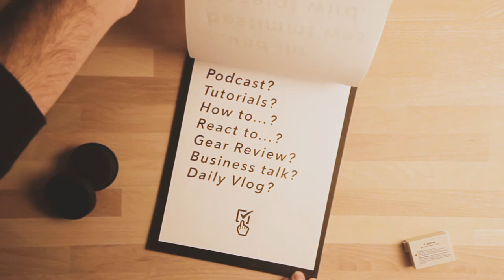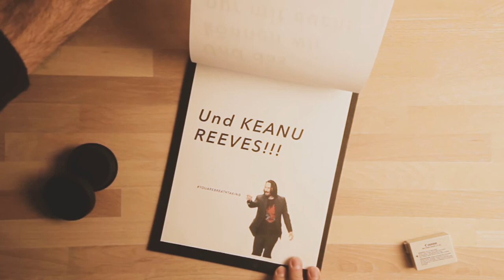Highmatt - Ankündigung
Über 30 Jahre Erfahrung in der Medienbranche bringt uns nun dazu den nächsten Schritt zu gehen. Wir wollen Filme machen. Und das mit euch!

Wir lieben Sony, Canon, ARRI, Hensel, Rode, Sennheiser und alles Andere was Tarantino in der Garage stehen hat. Ein bisschen davon nutzen wir auch ;)